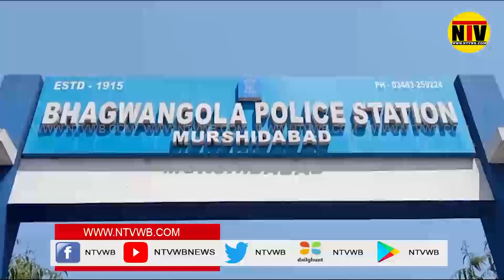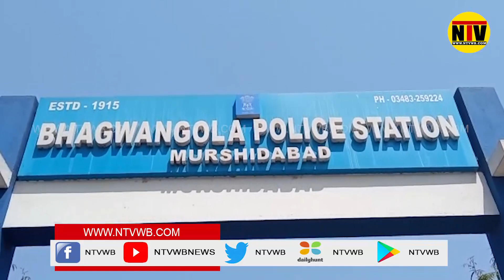ভগবানগোলা হেরোইন সহ গ্রেপ্তার এক